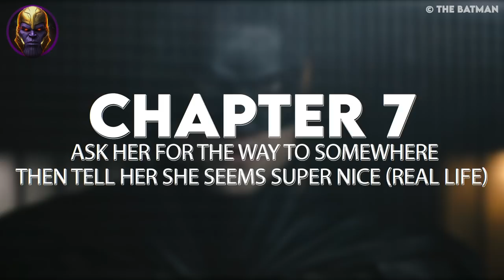Starting a Convo Never Been THIS Easy